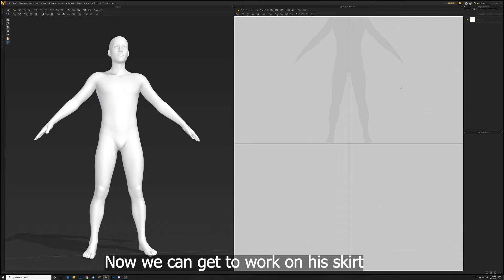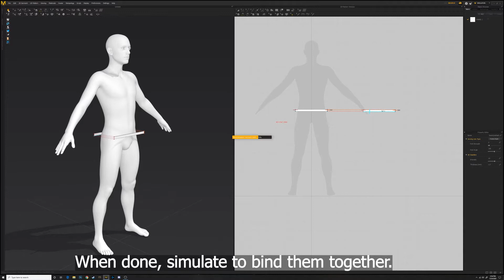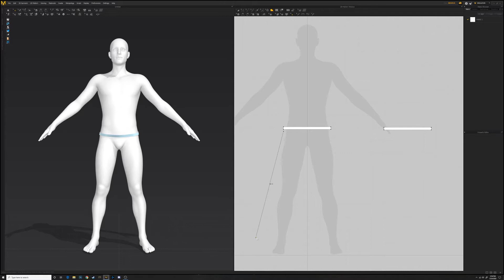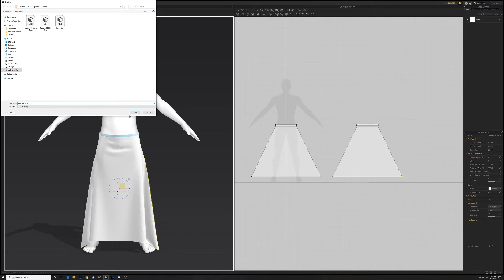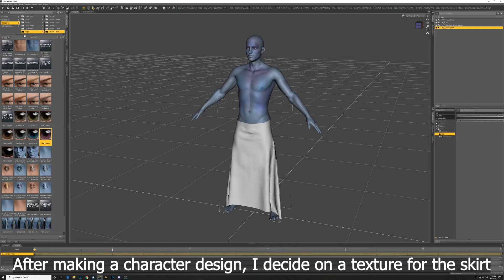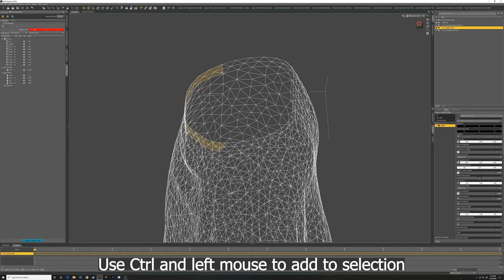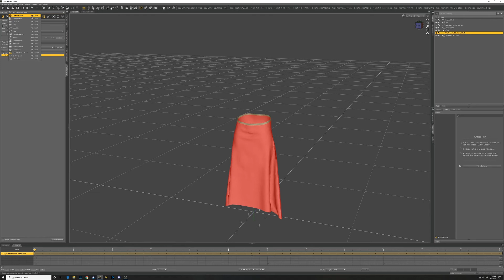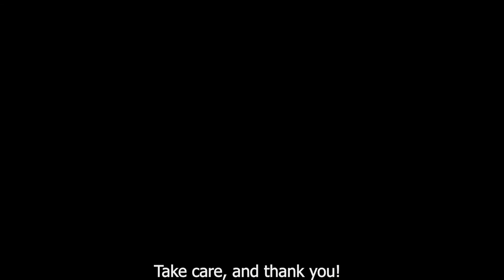Making a Skirt in Marvelous Designer then Importing into Daz Studio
In this video, I start by making a skirt into Marvelous Designer, then export it so I can import it into Daz Studio, and show how to make it dForce compliant before then posing and rendering. I chose the width of the skirt because of the pose I ended up putting the character in. If it would have been any thinner in width, the skirt would not have stayed together, and would have exploded into polygons during simulation. This is only to aid those that are wishing to know of how to make clothing in Marvelous Designer in its' simplicity, and to export them into Daz Studio to pose as one wishes. Some knowledge of Daz Studio is recommended, as well as some knowledge of Marvelous Designer, but I hope I have helped if one does not know of the two programs.

Please share the link for any that might have a use for this information.